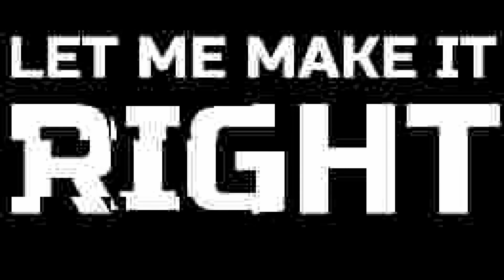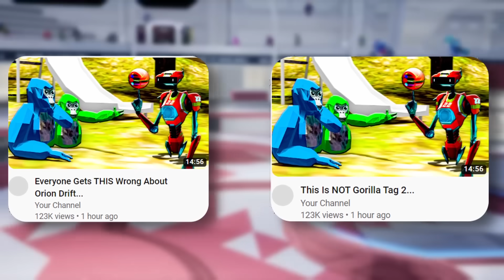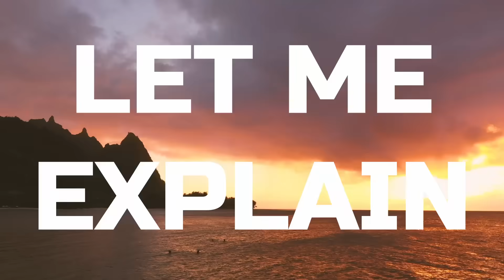This Is NOT Gorilla Tag 2...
Today I Need To Talk About Something Pretty Important, which is that Orion Drift Is Not Gorilla Tag 2

Another Axiom VR, the developers of gorilla tag have Been Working For Almost A Year Now To Bring Us A New Title That Is Not Echo VR 2 Or Gorilla Tag 2, Instead Its A Brand New Game Derived From Project A2, Known As
Orion Drift

[ SIMILAR VIDEOS TO PUT ALONGSIDE ]

not, The Ghosts are Back... or I Hosted an EXTREME Competition or even this has never happened before... or especially Trolling with a FAKE Soundboard in Gorilla Tag but instead This Is NOT Gorilla Tag 2...

Just so you know, anything you buy from the links, I earn a small commision, so thank you for supporting the channel :)

thanks to @LEMMiNO  for letting me use his song in chapter 1